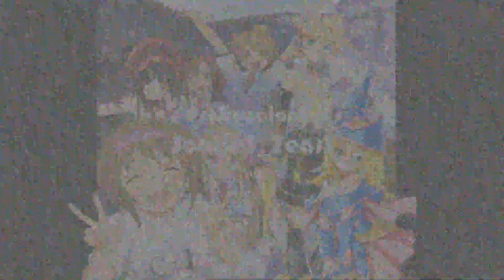Clamp in Wonderland 2 - Maya Sakamoto (Vimeux 2 SSS)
El Intro de Internado Vimeux - SSS ó Internado Vimeux Temporada 2 - Side Shoho Shonen es un video aficionado, inspirado en una partida de juego de rol en linea estilo anime. SSS (Side Shoho Shonen) viene de El Lado para Chicas y Chicos dicho en ingles y Japones, siendo la generación de personajes jugadores de la partida que usan personajes que juegan dentro del entorno Bonito de la Historia, donde los temas centrales son la Amistad, los Estudios, la Hermandad y el Romance.  .

En los créditos se da mención a las series de Anime de las que fueron tomados los fragmentos de videos.

Bandas Sonora usadas:
Tema de Intro - Action! de Maya Sakamoto; tema usado para Clamp in Wonderland 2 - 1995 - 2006.

Música de Créditos - Desconocida.